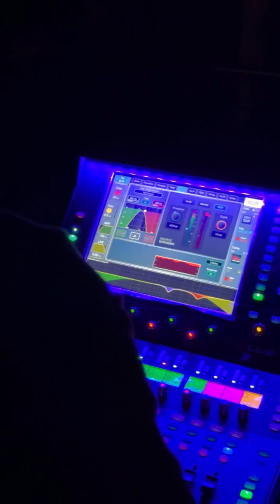TheWarning - Live instagram Detroit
*Vídeo extraído de la cuenta de instagram de The Warning